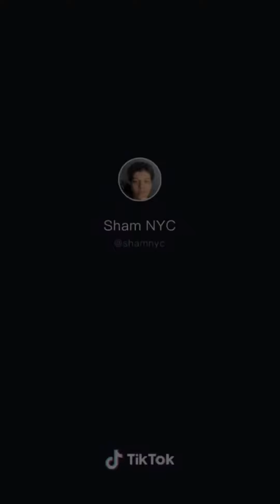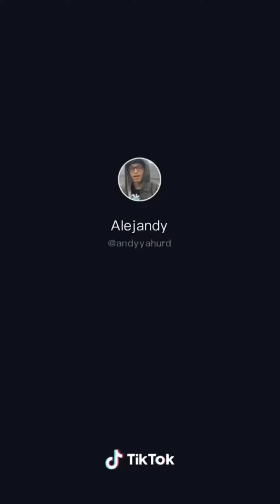NYC TIK TOKS 😂